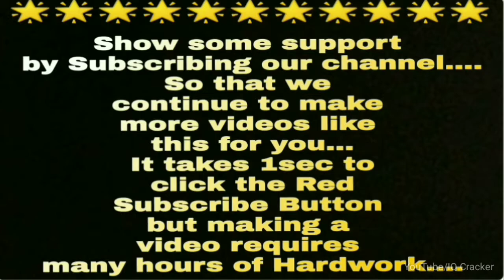Flat Wheeled Road Roller 🚜 Compaction of road pavement, site visit..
Flat Wheeled Road Roller 🚜 Compaction of road pavement, construction site visit.. civil engineering..